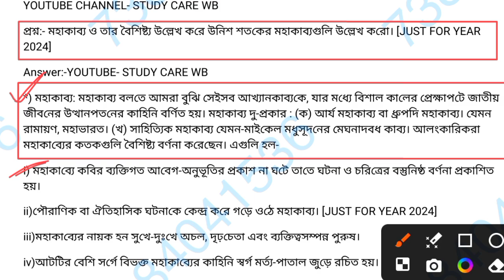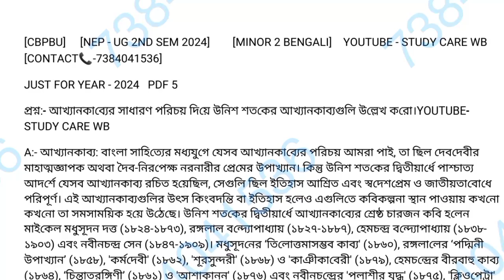cbpbu 2nd sem NEP Minor Bengali suggestion 2024 ll last minute suggestion